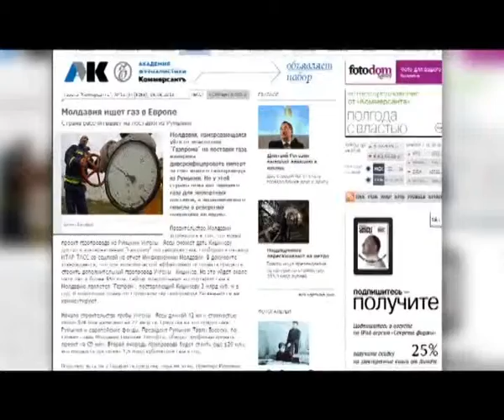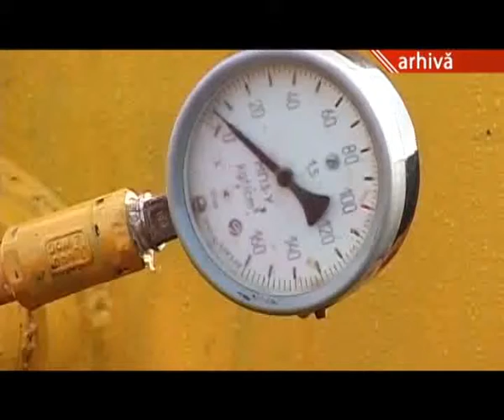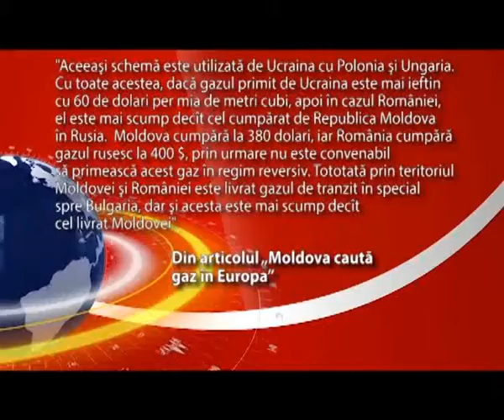Gazoduct fără gaze naturale